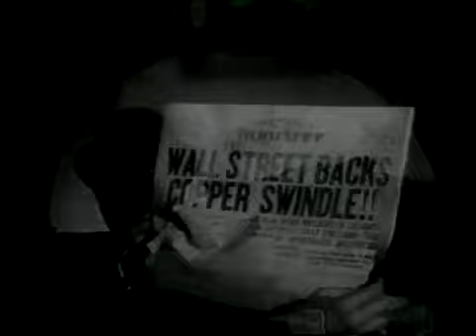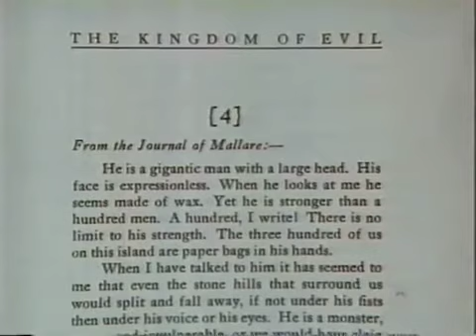005 Makeup Complete Citizen Kane